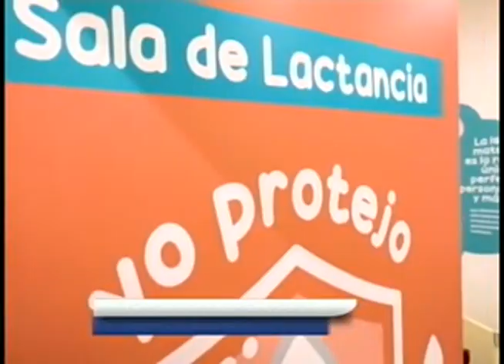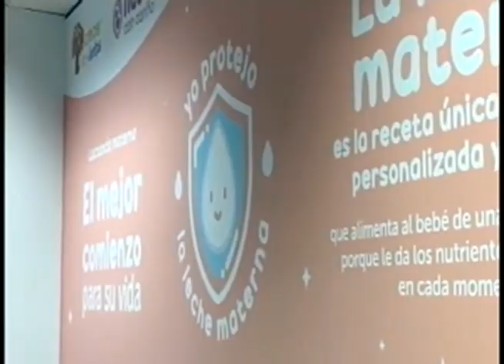Habilitan 37 salas de lactancia materna en consulados y embajadas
El acto se llevó a cabo en la sede principal la Sala de Lactancia en el Consulado de Nueva York encabezado por el Despacho de la Primera Dama, en conjunto con el Ministerio de Relaciones Exteriores.

Las 37 Salas de Lactancia Materna se encuentran en las embajadas y consulados de países como Canadá, Estados Unidos, México, Belice, Guatemala, Honduras, Nicaragua, Costa Rica, Bolivia, Brasil, Uruguay, Colombia, Argentina, Italia, Alemania, España y Australia. Estos recintos se suman a las más de 180 Salas habilitadas en instituciones públicas, privadas y de la sociedad civil en El Salvador.